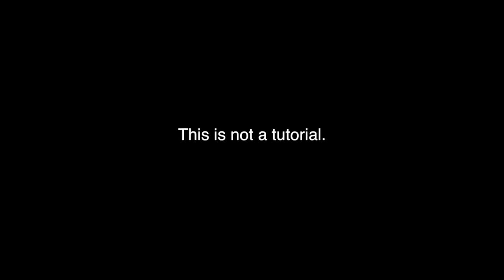Dragon Age Asunder / The Dungeon: Behind the Scenes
Here's how I pulled off the Dragon Age Asunder dungeon scene. This was all based off of Bioware's Dragon Age novel "Asunder" by David Gaider.

How much I spent on Lambert's Costume: $7
How much I spent on Rhys' Costume: $0